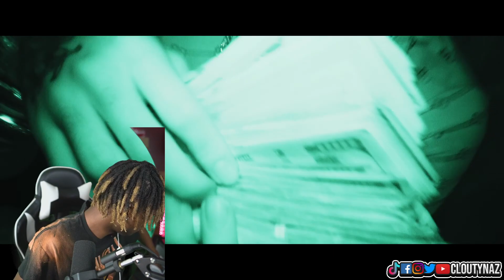Lil Pump - Racks To The Ceiling ft. Tory Lanez (Official Music Video) | REACTION!